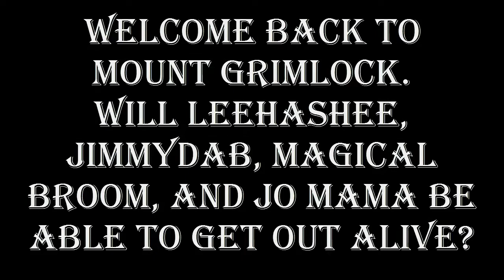MUSHROOMY-MAN 2000!!! (Legend of Grimrock Walkthrough #2)